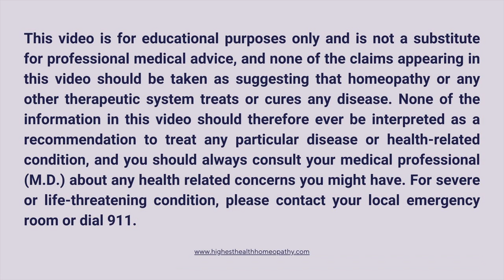Homeopathy & Eating Issues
As we move into the new year, many of us want to change our food or habits. This interview with Dr Deb Davies, DACM we talk about the role homeopathy can play in helping people find peace with their food and eating.